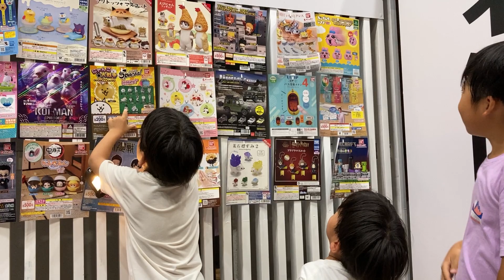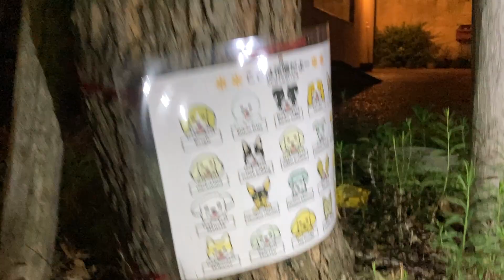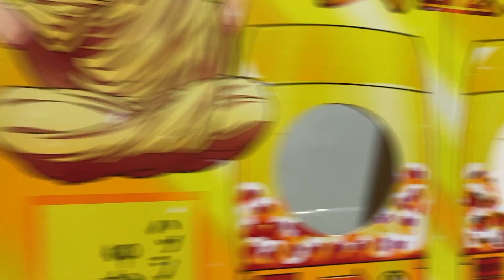奈良の街中は夜でも安心安全に子連れで歩けるから、30分ほど散歩しながら虫探しをしていたら、人工的蛍が美しく幻想的でしたので報告します。